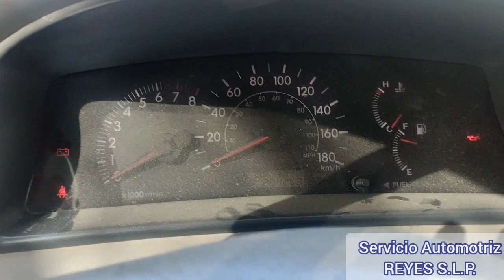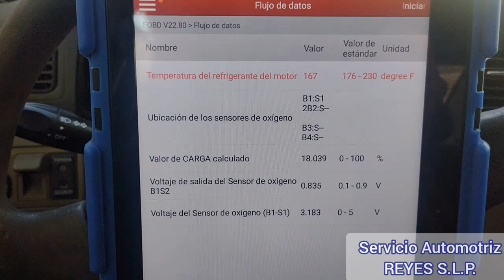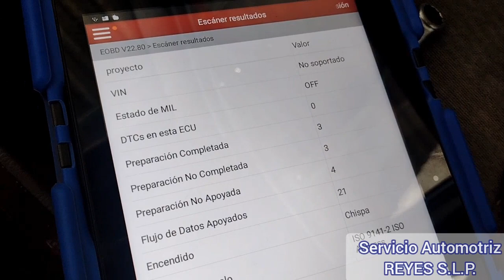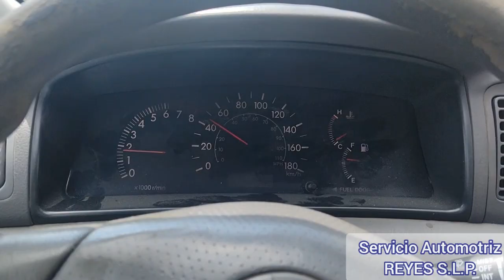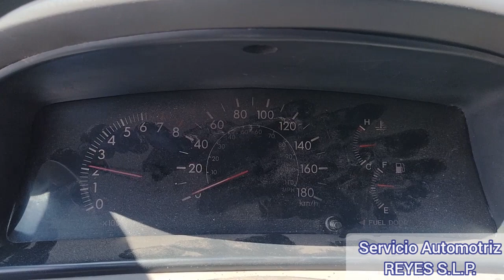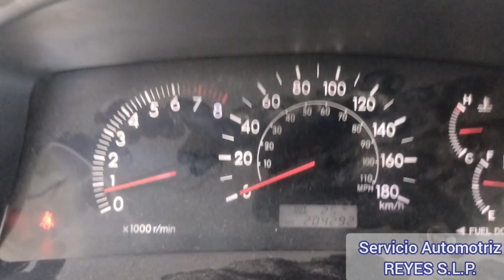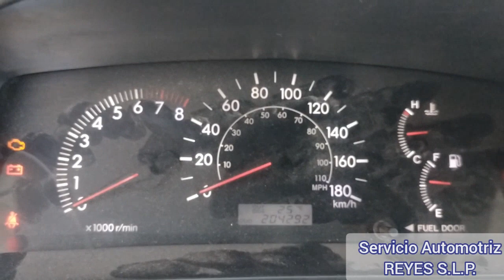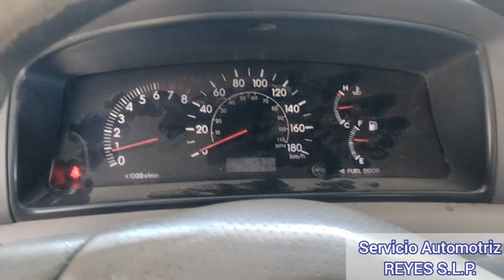Por q no acelera? será la computadora? no hay códigos y prende el check datos útiles caso Toyota